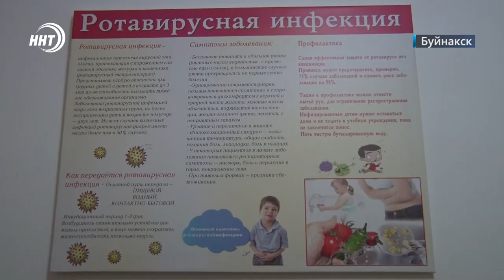По факту массового отравления в Буйнакском районе возбуждено уголовное дело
Напомним по предварительным данным, с 19 июня 2022 года, с симптомами пищевого отравления в инфекционное отделение районной больницы поступило более 50 человек.

Известно что люди принимали в пищу продукцию, приобретенную в одной из местных кондитерских. Сейчас проверкой данной информации занимается Прокуратура республики.

Более подробный материал из Буйнакского района смотрите в нашем следующем выпуске.